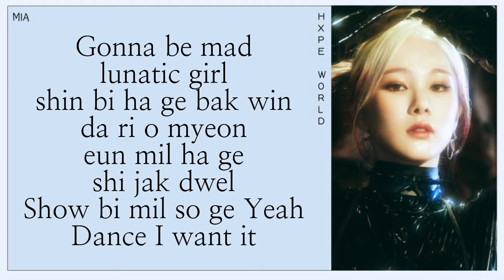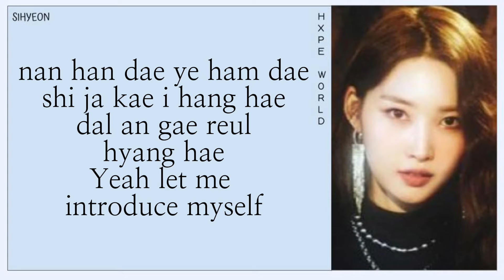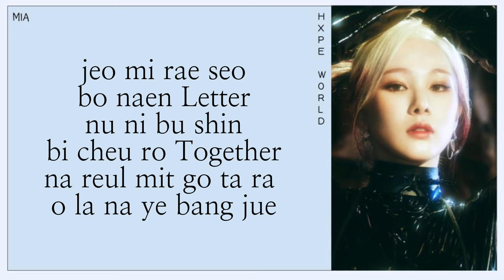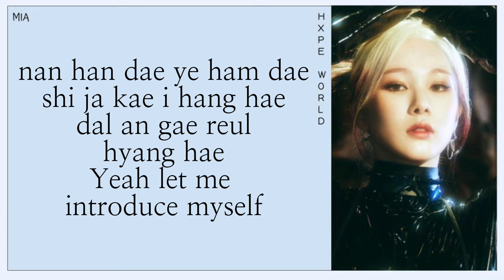EVERGLOW (에버글로우) - Pirate | easy lyrics